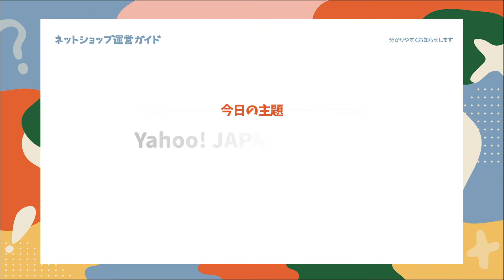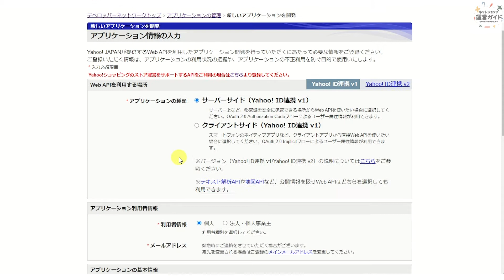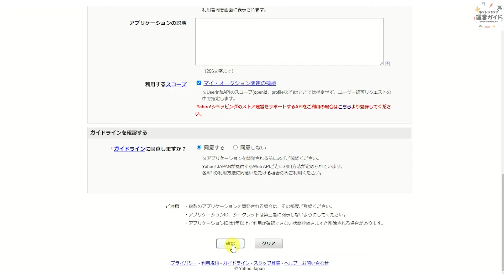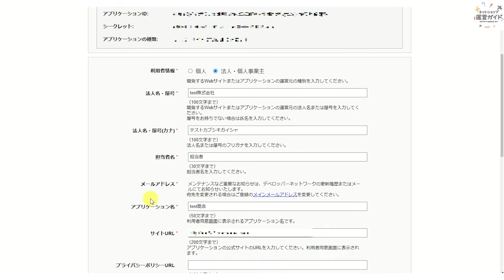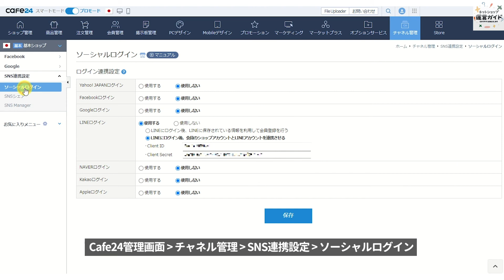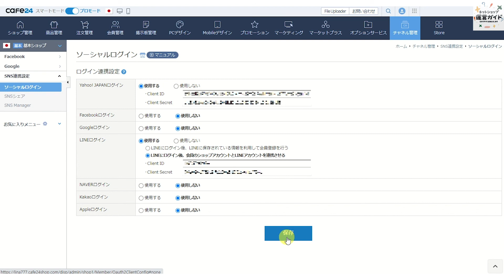【GUIDE】 Ep16. Yahoo! JAPAN ログイン連携の設定方法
今回は日本の代表的なポータルサイトである、Yahoo! JAPANとの連携を通じて、
安全に、そして簡単で便利なログイン連携の設定方法についてご説明いたします。
Yahoo! JAPANを利用するユーザーの利便性を高めることで、登録・リピート率を向上させ、持続的なEC事業の拡大を目指していきましょう。